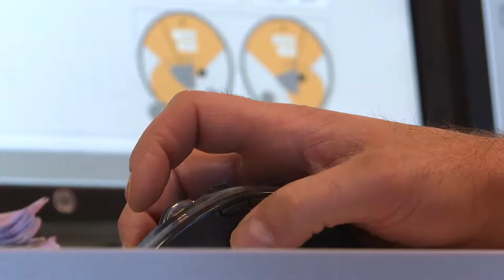Åpning av Glavas fabrikk i Stjørdal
Glavas fabrikk i Stjørdal ble nyåpnet med ny produksjonslinje tirsdag 29. september 2015. Utvidelsen er et viktig løft for å kunne lage produkter med bedre isolasjonsegenskaper.

Glava - For norske forhold

Leverandør av:
- byggisolasjon - isolasjon - lydisolasjon
- akustikkplater - branntetting - mursystemer - radonsystem
- aerogel - brannisolasjon - fasadesystemer